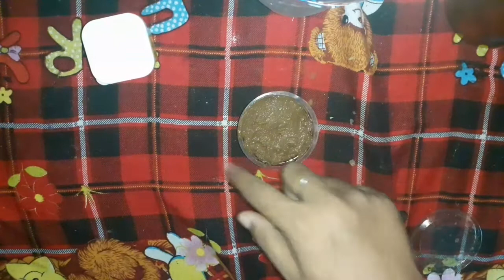How to Grow lemon at home | Nimbu kaise ugaaye| planting Lemon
How to Grow to grow lemon at home | Nimbu kaise ugaaye